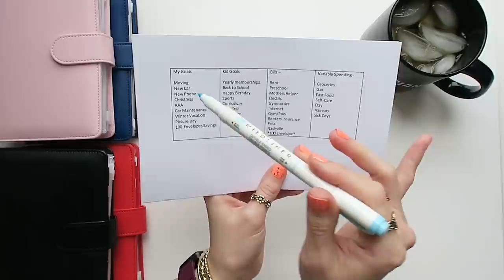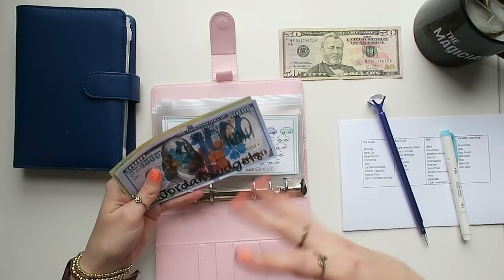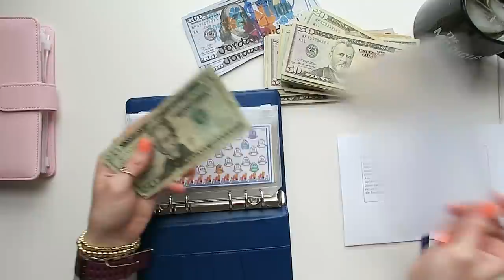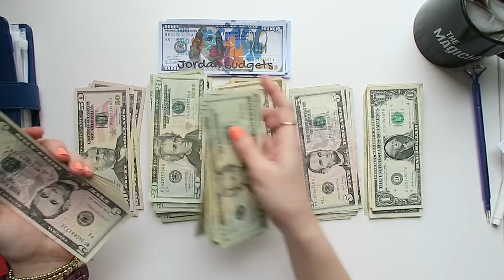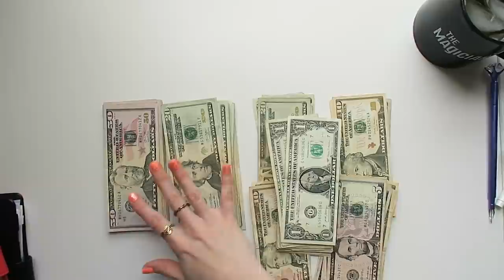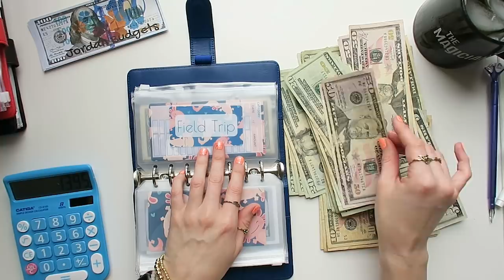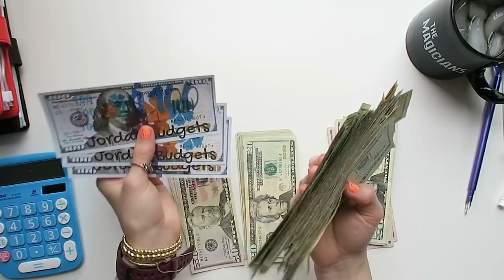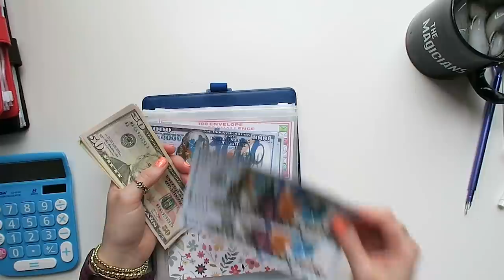HOW MUCH I'VE SAVED | UNSTUFFING MONEY BINDERS | REFOCUSING MONEY GOALS | SAVING MONEY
Hey budget fam! Today we are UN stuffing our sinking funds and focusing on some purchases that I think are really important. I know I reprioritize and refocus A LOT. Hahaha, how often do you unstuff and restuff binders?

The placeholders are from Elisha over at Hands and Bands on Etsy.

Used to film: